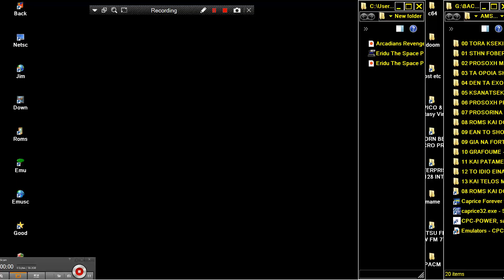AMSTRAD CPC Arcadians Revenge UK 1986 Computing With The Amstrad THANKS VINC